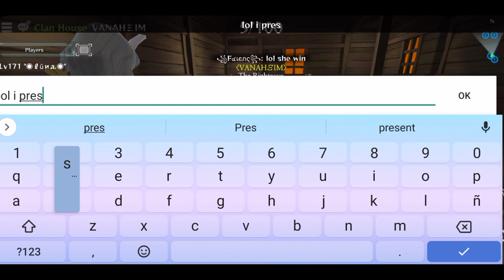Red Light, Green Light!🚦Squid Game with the Clan VANAHΞIM | Granny's House Online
It was a fun night activity, Botyok the laggy xD *laughing so hard esp fdienc always ded in every rounds Bwahahaha nub turtle :96:

Thanks for participating fam! More fun activity in the future and congrats Bunny uwu.

Thank you for all your support! Spread the love and keep safe Angels. xoxo 💜

CHEERS!